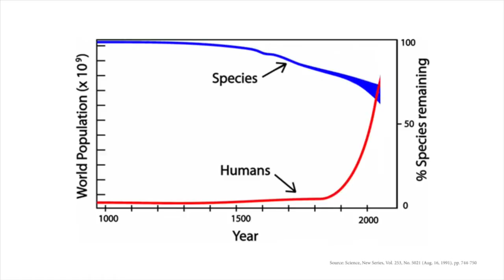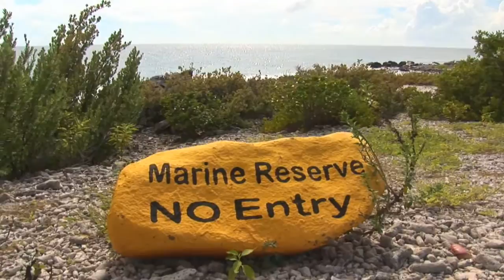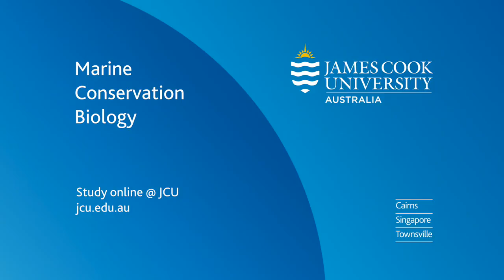Study Marine Conservation Biology at JCU Online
An ecological approach to human impacts on, and conservation of marine habitats and species, with a tropical emphasis. It will describe the ecological effects of overfishing, nutrient enrichment, habitat loss, pollution and marine introductions. The subject will examine the meanings of the terms rare and endangered for marine organisms and the threat of extinction. Current practices employed in the conservation and management of marine habitats and endangered marine species will be debated. A central focus will be the ecological principles and practice of designing marine reserves, enhancing populations of rare species and restoring damaged biological communities. Tutorials and an on-line chat room will facilitate the debate of all current issues in marine conservation.